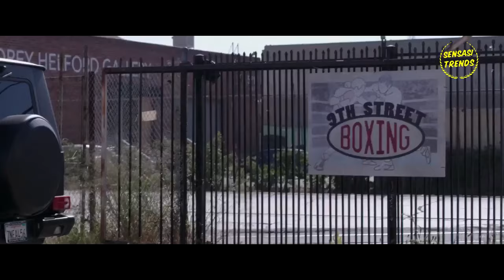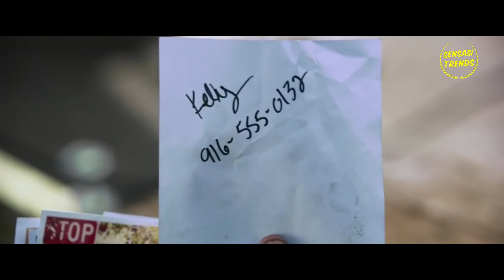SALAM OLAH RAGA SANG LEGEND UNTUK SAHABATNYA YANG KINI JADI BANK SHAAT - Alur Cerita Film Glass Jaw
Judul Film : GLASS JAW
Cek Semua Koleksi Alur Cerita Film kami di sini ya Guys Klik

alur cerita film di buat dengan harapan bisa mengobati rasa rindu kalian dengan bioskop...

NAMUN
Belum semua ada dan masih dalam proses, innsyaAllah nanti kami hadirkan untuk anda...
yah namanya juga masih channel baru...
hehe...

doa'in dan bantuin juga ya